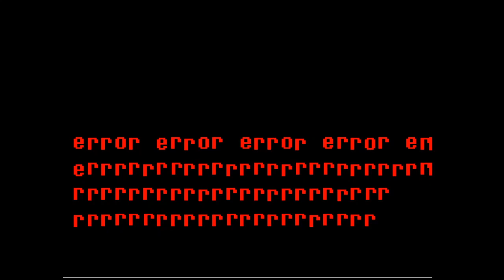잉크 스왑 샌즈의 몰살 Dust Paint sans